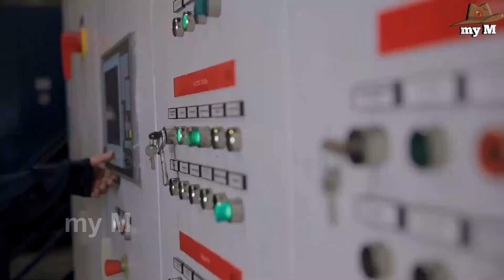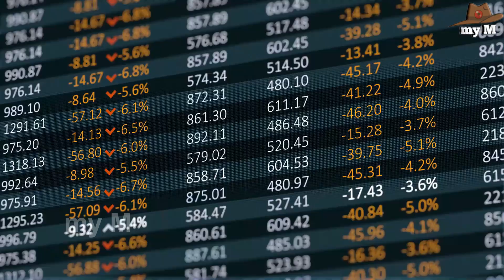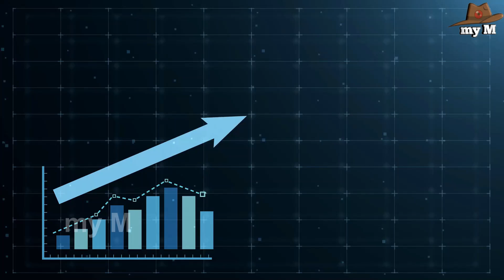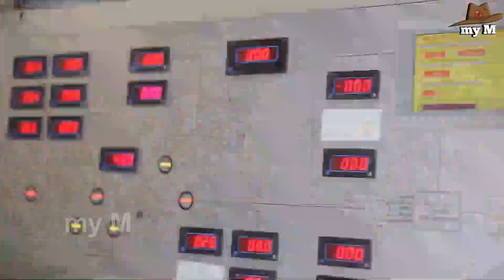যেকারণে ভারতে প্রতিদিন ৮ঘন্টা করে বিদ্যুৎ সরবরাহ বন্ধ।Electricity problem of India